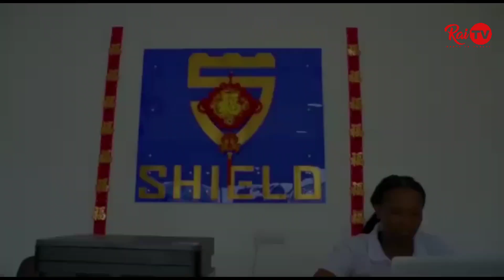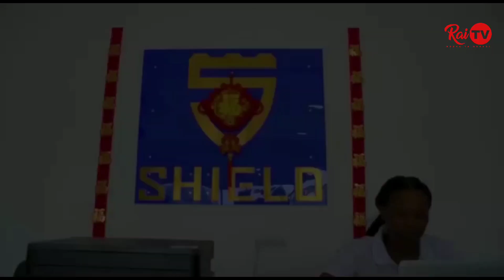AHMEDY ALLY WA MCHONGO AMVURUGA ALI KAMWE UWANJANI | ALI KAMWE HANA HELA | TAIFA STARS INANIPA IMANI